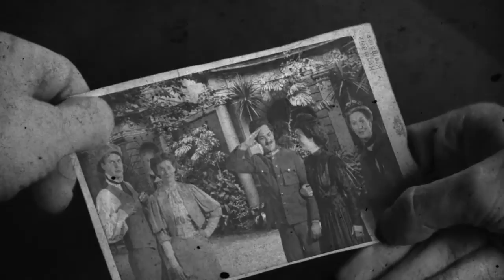Freak Out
ОТКАЧИ!/FREAK OUT!

Long-haired, barefoot people, free love, nudity, drugs... the sixties, right? Well, not quite. In 1900, a group of radical thinkers purchased a bit of a land on top of a Swiss mountain and set about to change the world. That's how the new community of Monte Verità (the Mountain of Truth) was born. But the old world order was not so eager to embrace long beards or veganism or to burn down corsets. As the parents of the group members cut off all support, the place starts being regularly frequented by some of the great minds of the last century such as Freud, Yung and even Lenin. Mixing interviews and archive, this beautifully animated documentary tells the untold story of the beginnings of the alternative movement and unfolds the uncanny similarities between our time and the early 1900s.

Сценарио/Script: David Wingate, Carl Javér, Fredrik Lange
Режисер/Director: Carl Javér
Снимател/Photography by: Henrik Ipsen, Carl Javér, Lars Skree
Монтажа/Editing: Carl Javér
Тон/Sound: Henrik Garnov
Музика/Music: Kjetil Schjander-Larsen
Продукција/Production: Vilda Bomben Film AB
Копродукција/Coproduction: Jensen Hallum og Jensen AS, Film i Väst AB, Trollhättan
Majade Film Produktions, Final Cut For Real, Filmgate AB, Göteborg

Долгокоси, босоноги и разголени луѓе, слободна љубов, дроги... шеесеттите, така? Па, не баш. Во 1900 година, група радикални луѓе купуваат парче земја на врвот на една планина во Швајцарија и решаваат да го сменат светот. Така се раѓа заедницата „Монте Верита" (Планината на вистината). Но постојниот светски поредок не е подготвен за долги бради, спалување корсети и вегетаријанство. Заедницата станува сврталиште за некои од најголемите умови на минатиот век. Меѓу редовните посетители се Фројд, Јунг, па дури и Ленин. Ова прекрасно анимирано филмско патешествие преку интервјуа и архивски снимки ни ја раскажува малку познатата приказна за почетоците на алтернативното движење и нè соочува со неверојатните сличности меѓу нашето време и времето тогаш.